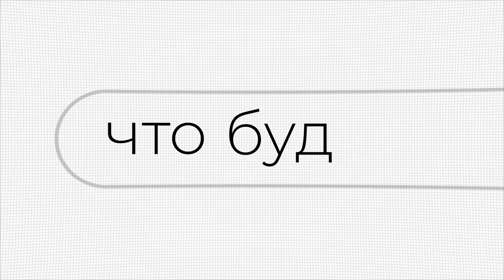ИДИТЕ ЛЕСОМ / перейти границу возможного / самая актуальная инструкция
Какое время —  такие и инструкции!

В этом выпуске вы узнаете, как правильно одеться при походе в лес? Что взять с собой? Как ориентироваться в лесу? Что есть и где ночевать? И надо ли вообще вам это?

00:00 Вступление
01:25 Главная опасность в лесу
02:55 Что взять с собой в лес?
06:54 Какую еду взять с собой?
09:55 Как развести костер?
15:55 Сколько можно прожить в лесу?
17:58 Как ориентироваться в лесу?
19:15 На какую скорость рассчитывать при передвижении в лесу?
21:06 Как построить шалаш?
24:35 Выводы